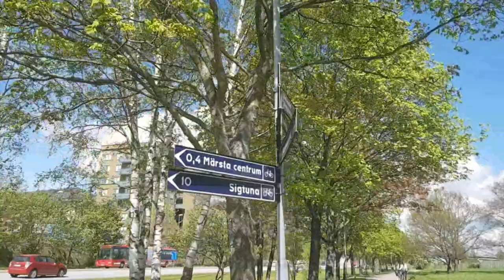تعلم على صدمات قلبي ولكن رجعت حبي ثالث ومثلث الجزء الاول